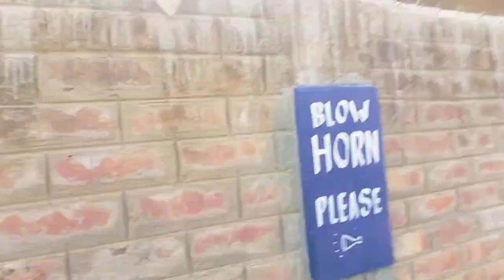FUNTIME GYM WORKOUT WITH KATUTE@chunglalkuki5813@SEILALJOHNKHONGSAI